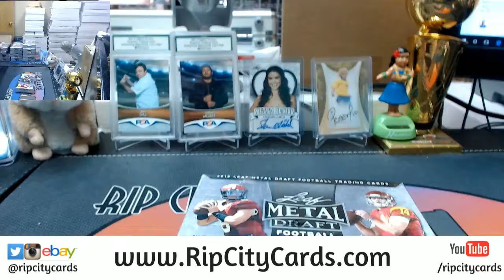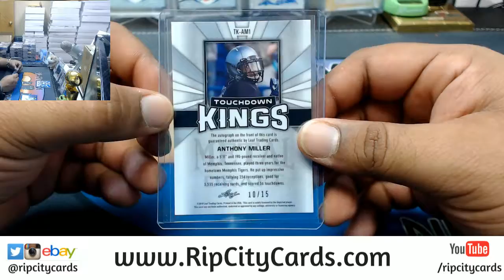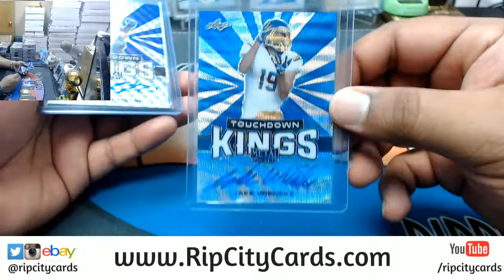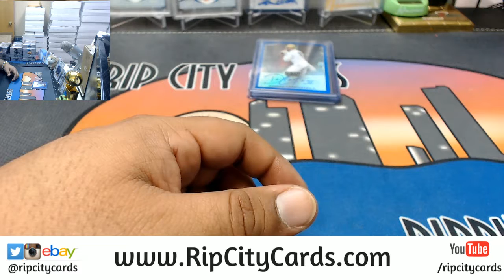2018 Leaf Metal Draft Footbal Personal Box #2 RCC 04152018